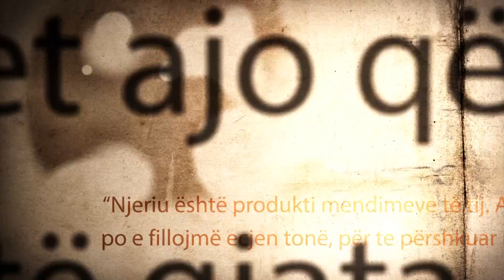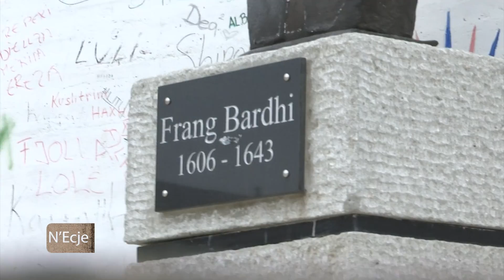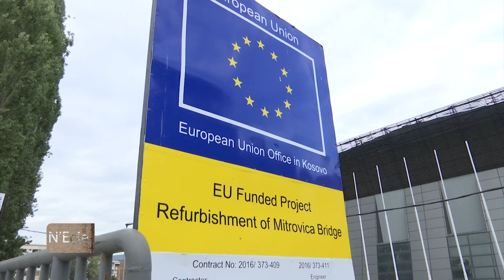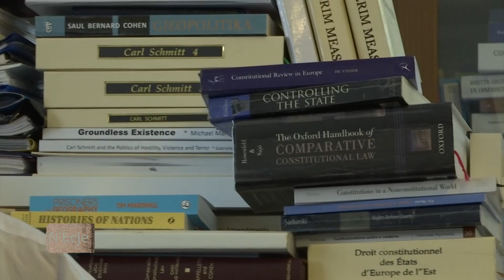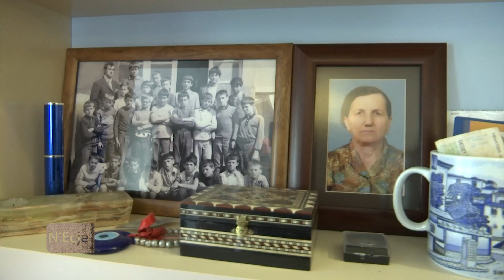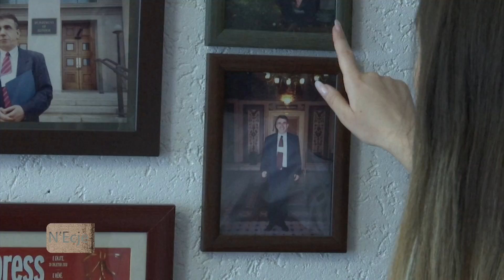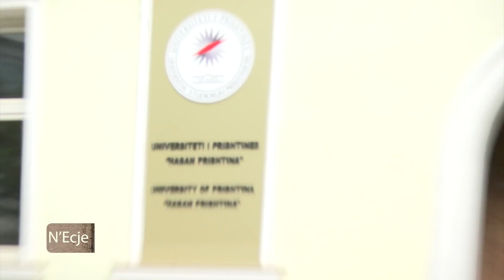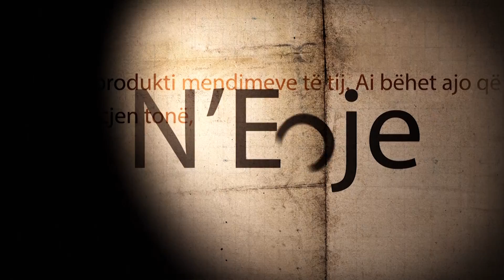N'ECJE - ENVER HASANI - 09.12.2017